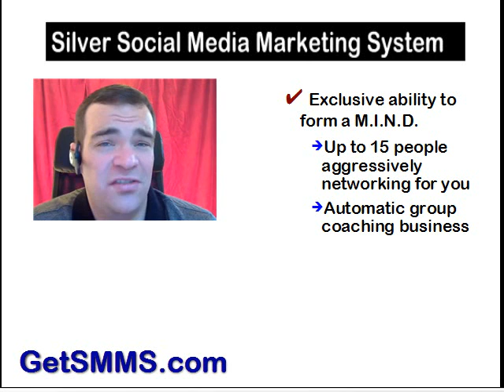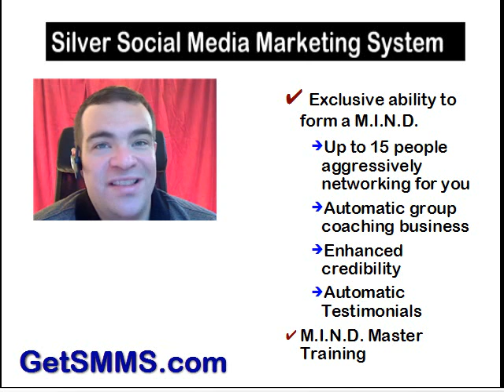SocialMediaMarketingSystem.com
Social Media Marketing System Premium Membership Level